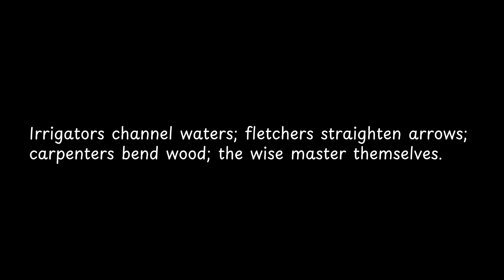Irrigators channel waters; fletchers straighten